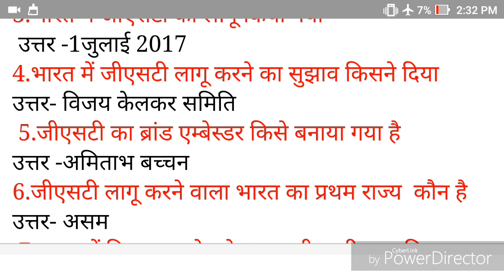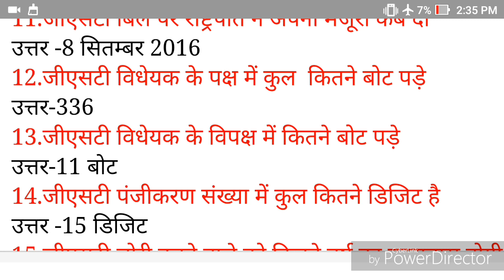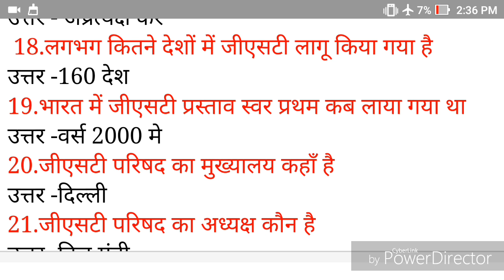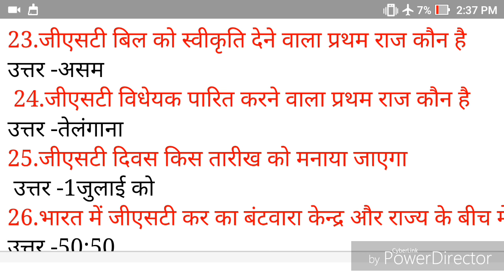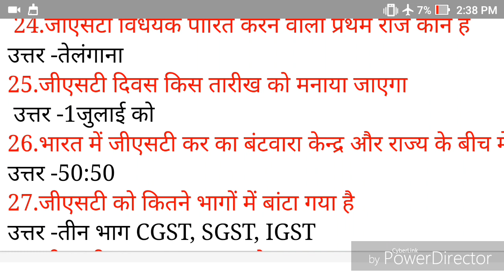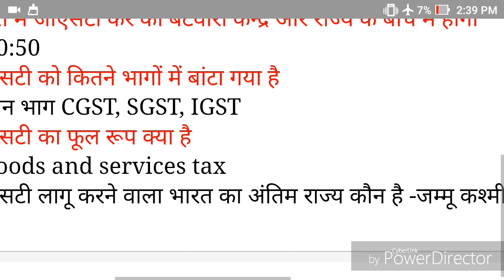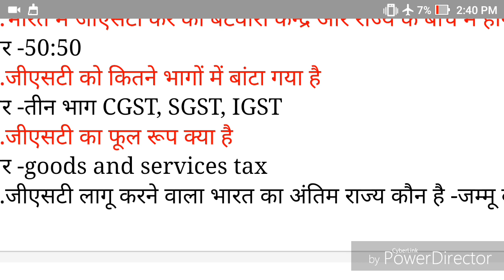most important currant affair of G.S.T